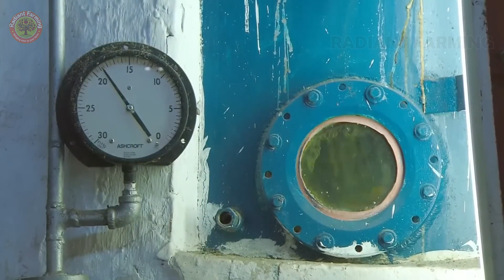1.9 BILLION Tons of Sugarcane are Grown and Harvested this way | Sugar factory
Welcome to the Radiant Farming channel! Today, we’ll explore the fascinating journey of sugarcane from planting, caring, and harvesting to the sugar production process at the factory. From the vast sugarcane fields in Louisiana and Florida to the modern technologies used in production, we’ll walk you through every step of how the sweet sugar we use daily is made. Did you know the world produces about 1.9 billion tons of sugarcane annually

Video Chapter
00:00 Introduction
01:53 Growing Sugarcane
04:38 Harvesting Sugarcane
05:54 Sugar Factory
09:37 Conclusion